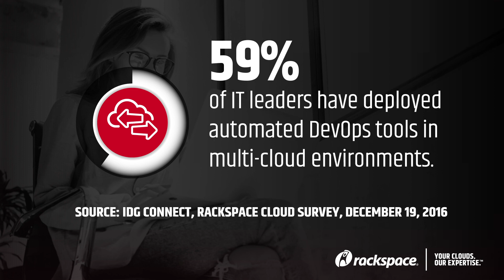DevOps can ease multi-cloud challenges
As with any IT environment, managing a multi-cloud environment comes with obstacles—some from a business perspective and others technical in nature. Rest assured there are measures that can be taken to overcome even the most daunting challenges.

Automated DevOps tools: Perfect for multi-cloud environments.